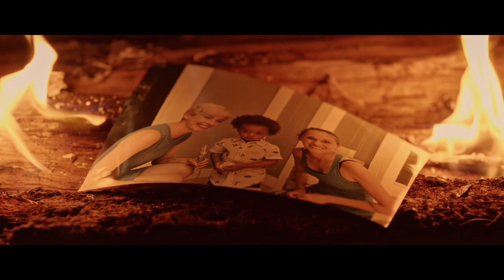THEY WAIT IN THE DARK Official Trailer (2022) Horror Movies at Frightfest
THEY WAIT IN THE DARK will be released on UK Digital Platforms, November 13, 2023 by @CentralCityMedia THEY WAIT IN THE DARK - International Premiere FrightFest 2022
101 FILMS DISCOVERY SCREEN ONE
27 AUGUST 1.15 PM
Directed by Patrick Rea.
Main cast: Sarah McGuire, Laurie Catherine Winkel, Meagan Flynn, Patrick McGee.
Country: USA

Outline: From Patrick Rea, director of I AM LISA, a haunting domestic abuse chiller. What does our past mean for our future? Can cycles of abuse be broken? Amy and her adopted son Adrian are on the run from her abusive ex-girlfriend, Judith, and take refuge in her family's abandoned farmhouse. Soon, a supernatural force from Amy's dark past rises up and begins haunting Adrian. With the vengeful Judith in pursuit, Amy and Adrian find themselves locked in a showdown between the threats both outside and in.